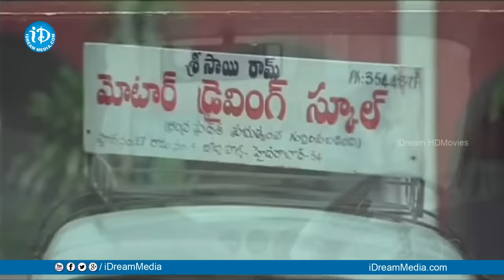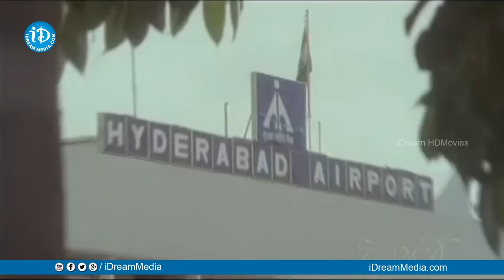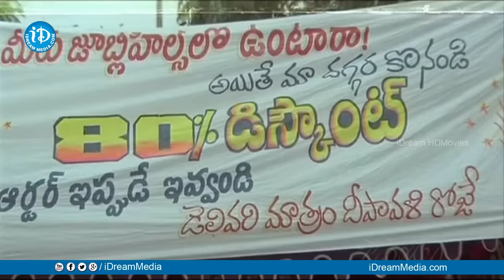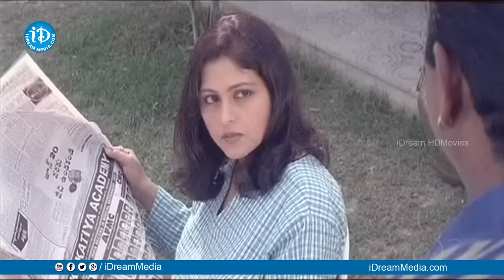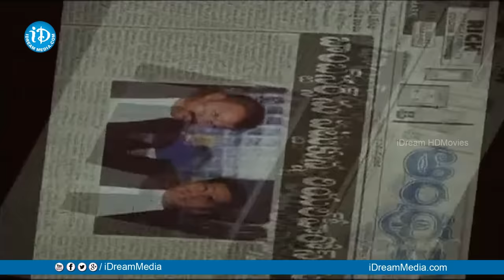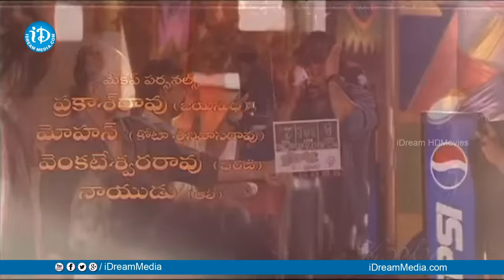Hands Up Full Movie | Jayasudha, Nagababu, Chiranjeevi | Siva Nageswara Rao | Sashi Preetam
Watch Hands Up Full Movie. Starring Jayasudha, Brahmanandam, Nagababu, Chiranjeevi, Nagma among others. Directed by Siva Nageswara Rao and Produced by S Manohar. Music Composed by Sashi Preetam.